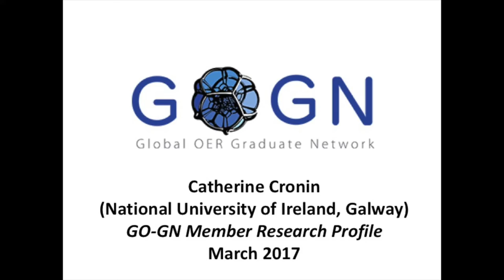Catherine Cronin on her PhD Research: Open Educational Practices (OEP) in Higher Education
GO-GN member Catherine Cronin (National University of Ireland, Galway) on the focus of her PhD research.

This interview was recorded at the GO-GN workshop prior to OE Global in Cape Town, South Africa on 6 March 2017.